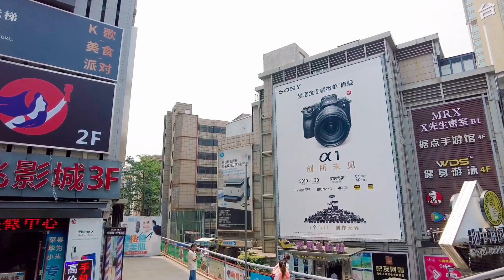【4】 廣州漫步, 曾经的全国知名 IT商圈. 廣州岗顶. Guangzhou city walk. April 30, 2021.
今日來到广州天河路的岗顶商圈, 曾经的全国知名的IT商圈, 早年天河科技街赚到金的大部分都迁到岗顶电脑城.辉煌时,这里每日人山人海,从事IT的人必到的地方,天价為爭一铺位,于是电脑城开完一间又一间.成为名符其实IT 城.电商的冲击下,这里也在转型中, 但买电脑我还是喜欢到电脑城. 中午时份,太陽很是熱列,但又係最好的拍攝時間.岗顶也是悠闲散步饮饮食食的好地方.

Today, I came to Gangding business district on Tianhe Road in Guangzhou, which was once a famous IT business district in China. In the early years, most of the money earned by Tianhe Science and Technology Street moved to Gangding computer city. When it was brilliant, there were a lot of people here every day, and people engaged in it had to go to the place where sky high prices were competing for a place, so the computer city opened one after another, becoming a real it city, At noon, the sun is very hot, but it's the best shooting time. Gangding is also a good place for leisure, walking, drinking and eating.

依次行经：
广州天河龙口东路
天河娱乐城
摩登百货
广州新赛格电子城
龙口西路
保利中辰广场
太平洋电脑城
众程数码广场
骏航电脑城
总统大洒店
百脑汇电脑城